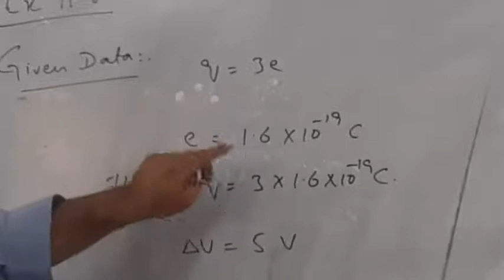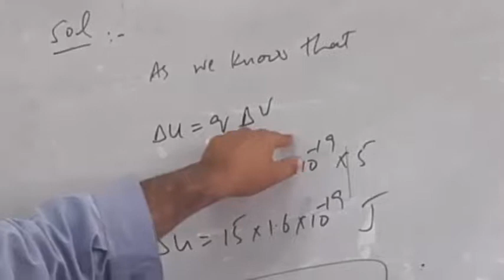Problem:- 11.8 Electrical Energy dU=? .electron Volt. 2nd year Physics. Chapter 1stElectrostatic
Problem:- 11.8
 Electrical Energy  dU=? .
electron Volt.
2nd year Physics.
Chapter 1stElectrostatic

Problem:- 11.8
 Electrical Energy  dU=? .
electron Volt.
2nd year Physics.
Chapter 1stElectrostatic

Problem:- 11.8
 Electrical Energy  dU=? .
electron Volt.
2nd year Physics.
Chapter 1stElectrostatic

Problem:- 11.8
 Electrical Energy  dU=? .
electron Volt.
2nd year Physics.
Chapter 1stElectrostatic

Problem:- 11.8
 Electrical Energy  dU=? .
electron Volt.
2nd year Physics.
Chapter 1stElectrostatic

Problem:- 11.8
 Electrical Energy  dU=? .
electron Volt.
2nd year Physics.
Chapter 1stElectrostatic